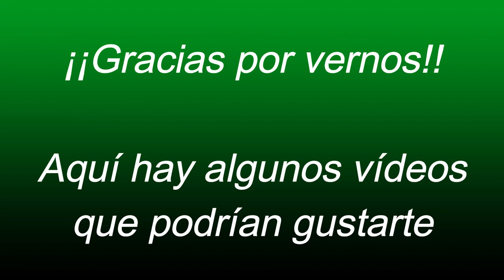Novillas y Toretes Gyr, hijas de Bem Feitor y Jaguar en Rancho La Esmeralda-El Salvador en el campo